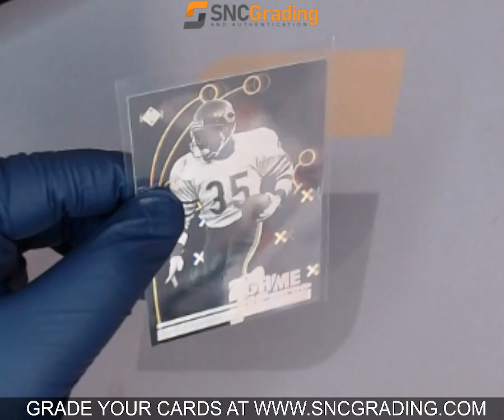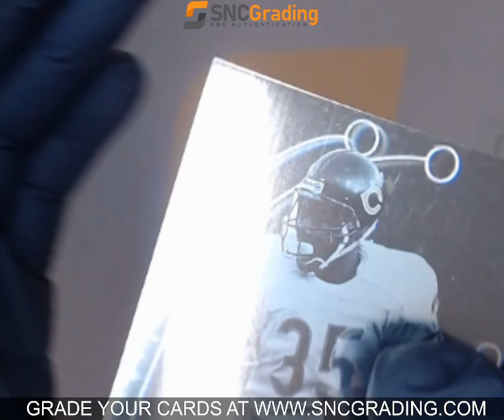SNC GRADING: 1991 UPPER DECK NEAL ANDERSON GB6 GAME BREAKERS HOLOGRAM (1766977501845)